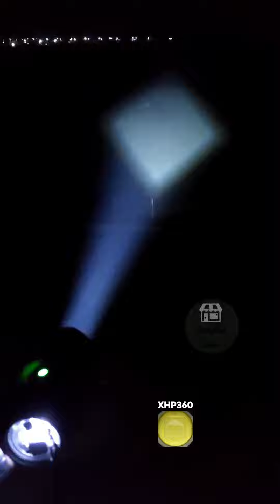TORCH XHP360 flashlight lanterna cu ledul cu 36 de nuclee si maner metalic detasabil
LED flashlight with 36 cores and removable metal handle - Hand torch using 36-core LED, ambient light and red warning light on the back, electronic display of battery charge level and removable metal handle

Lanterna de mana ce utilizeaza ledul cu 36 de nuclee, lumina ambientala si lumina rosie de avertizare pe partea din spate, afisaj electronic al nivelului de incarcare al acumulatorilor si maner metalic detasabil